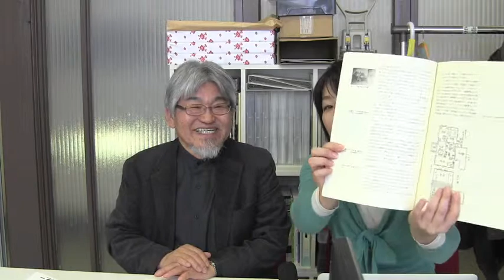第984回 NPO法人歴史的地域資産研究機構 角幸博さん 2